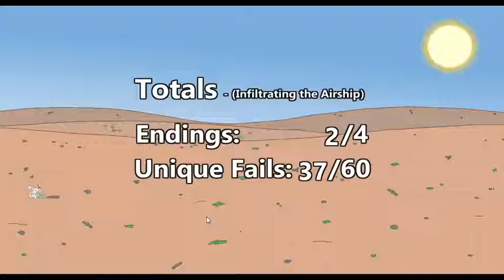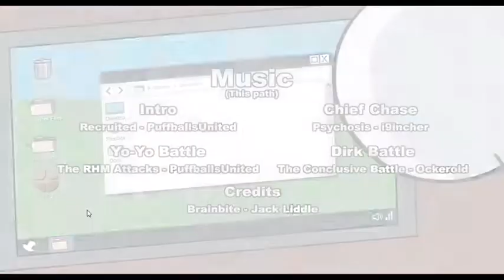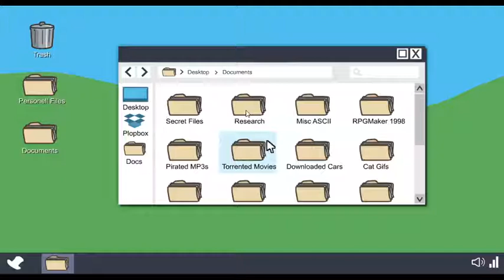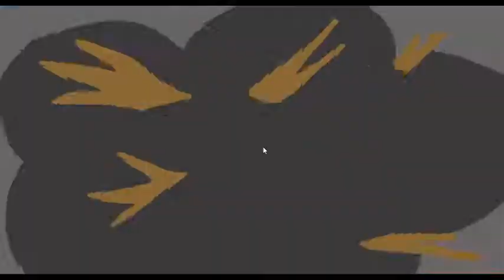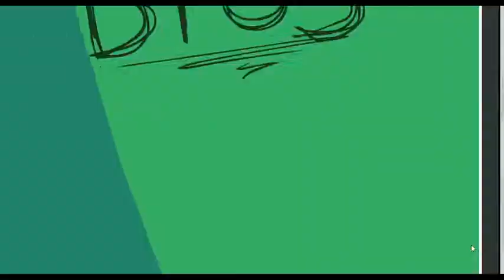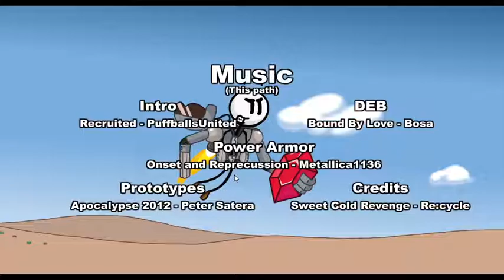Henry Stickmin: Infiltrating the Airship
SOCIAL MEDIA!